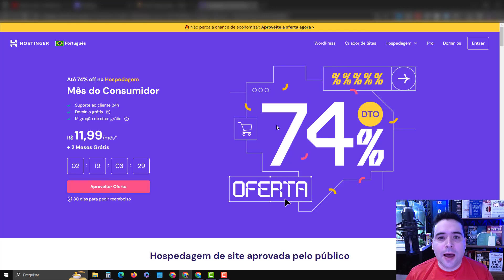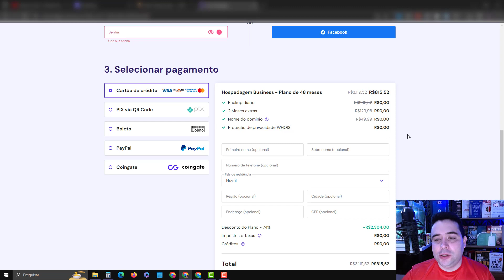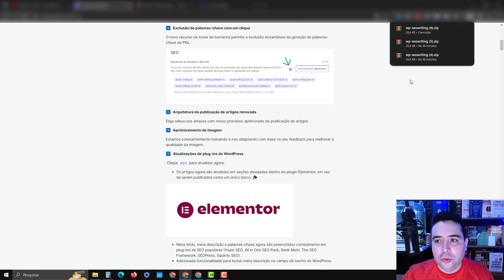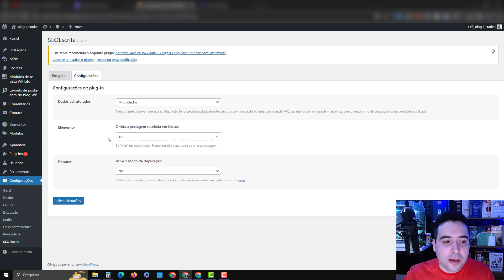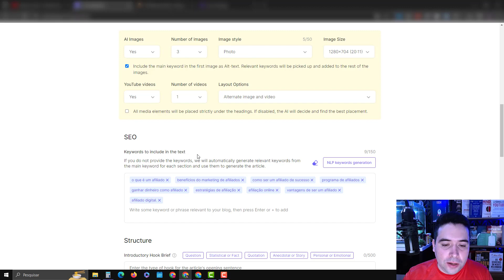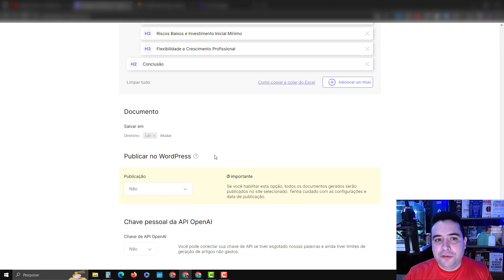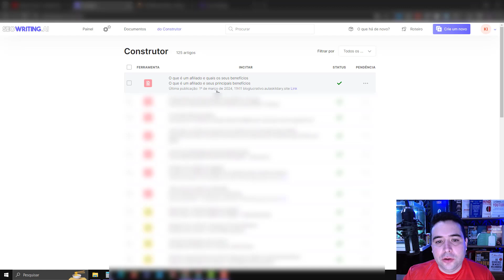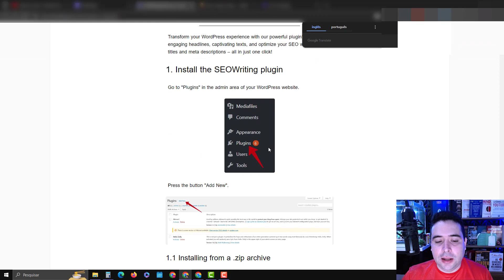Como Instalar o Plugin SEOWRITING AI para Publicar Artigos Automaticamente no seu BLOG Wordpress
Aprenda o passo a passo de Como Instalar o Plugin SEOWRITING AI para Publicar Artigos Automaticamente no seu BLOG Wordpress.

Aprenda nesse vídeo Como conectar um site WordPress com SEOWRITING AI.

Publique títulos, textos, imagens, meta títulos e meta descrições sem esforço em seu site WordPress!

1. Instale o plugin SEOWriting

Vá em “Plugins” na área de administração do seu site WordPress.

Pressione o botão "Adicionar Novo".

1.1 Instalando a partir de um arquivo .zip

Baixe o arquivo .zip aqui .

Pressione o botão "Carregar plug-in".

Navegue pelo arquivo .zip.

Clique no botão "Instalar agora".

Ative o plugin pressionando o botão "Ativar Plugin".

(Disponível em breve) Instalando a partir do diretório de plug-ins do WordPress

Na busca, digite o nome do plugin "SEOWriting".

Clique no botão "Instalar".

Em seguida, ative o plugin.

2. Conectando o site ao plugin

Vá para as configurações do plugin.

Clique no botão "Conectar".

Você deve estar logado no SEOWritingAI.

Se tudo correr bem, você verá o site adicionado na seção “Integrações” da sua conta SEOWritingAI.